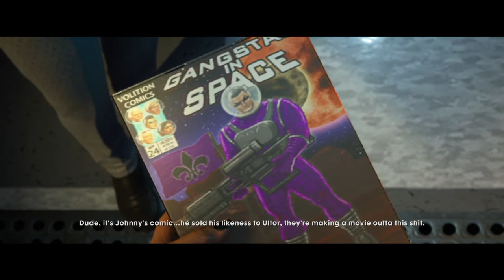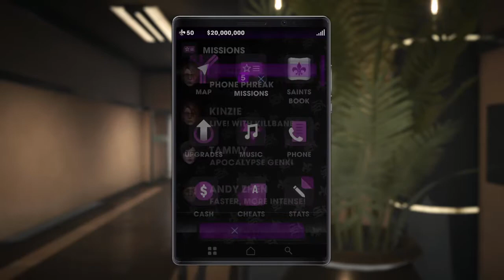Saints Row: The Third They Won`t Leave Us Alone And I Don`t Trust Them: Part 8